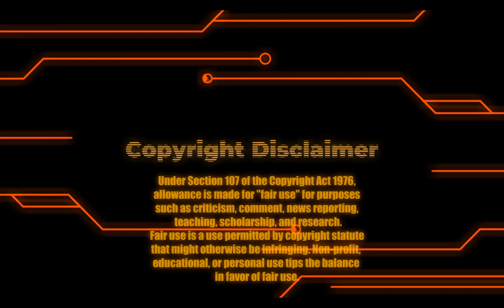lets talk we did it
Under Section 107 of the Copyright Act of 1976 applies allowances are made for "fair use" for purposes such as criticism, comment, news reporting, teaching, scholarship, and research... Fair use is permitted by copyright statute that might otherwise be infringing.

We did it everybody… WOOHOOOOoooo I took forever to get the re upload project done but I’m happy to finally say I got it fixed … hehe yay…
Category: ---  art, Film & Animation, music, furry, furry art, rant, Commentary, my thoughts,